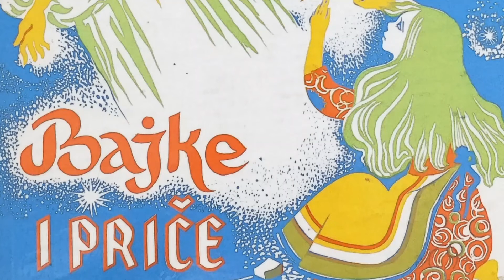Kraljevna na zrnu graška (Bajka H.C.Andersena)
Bajka H.C.Andersena sa prigodnim siklama , videom i glazbom

Slike: pixabay, pexels
Glazba:yt
Glas:Helena H.
@HHari (zagonetke ,rime i priče)